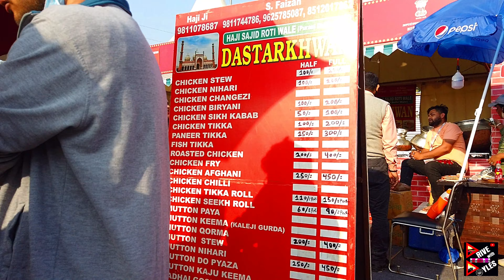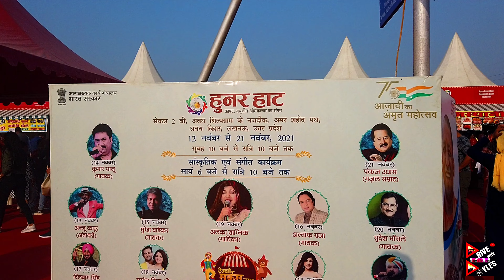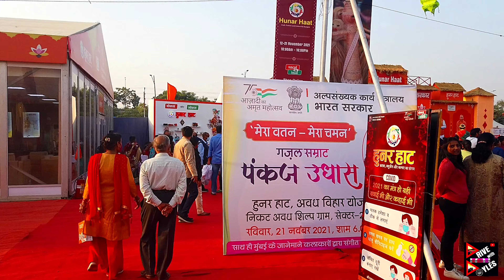Hunar Haat lucknow 2021 | हुनर हाट लखनऊ 2021 | Hunar Haat Handcraft Exhibition 2021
हुनर हाट
क्राफ्ट, क्यूज़ीन और कल्चर का संगम
Duration :-  12 - 21 नवंबर, 2021

Addresh - सेक्टर 2 बी, अवध शिल्पग्राम के नजदीक, अमर शहीद पथ, अवध विहार

Timing :- सुबह 10 से रात 10 बजे तक